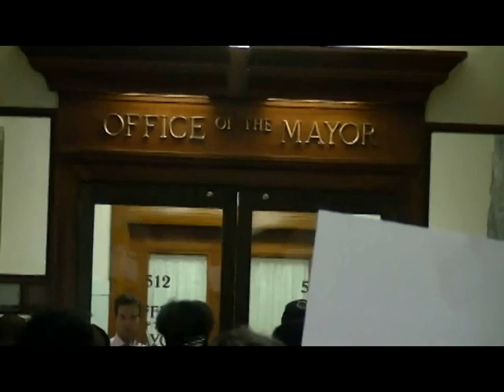Pgh for Trayvon Rally 7/17/13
Travonpghpress release:

Pittsburgh for Trayvon rallied together to deliver important demands for justice in the City of Pittsburgh to the mayor at 1:30 P.M. on Wednesday, July 17, 2013. City Council President Darlene Harris and the Democratic mayoral nominee Bill Peduto accepted the hand-delivered and individually addressed letters.

Mayor Luke Ravenstahl made the decision to evade personally recieving the demands delivered by over 75 people who filled the fifth floor hallway of the City County Building,  singing Trayvon's song. Instead his assistant offered conflicting messages as to his availability and presence in the building.

Pittsburgh for Trayvon decided to claim public space as a headquarters to do necessary planning, debriefing, and follow-up to the actions of last week while waiting for the absentee public servant.

Pursuant to his unavailability to personally meet with us, we will be delivering the demands to his residence in Fineview, Thursday July 18, 2013 at 6:00 a.m